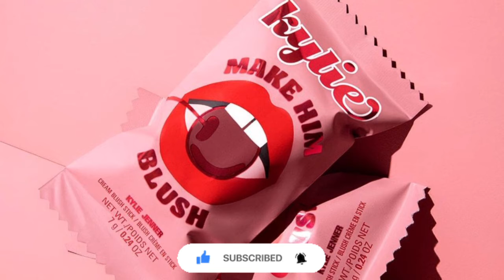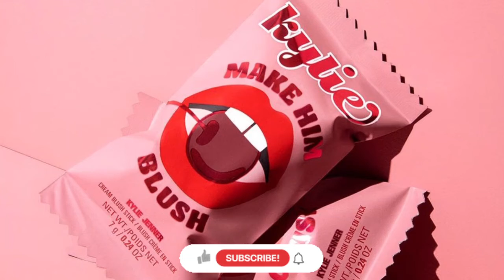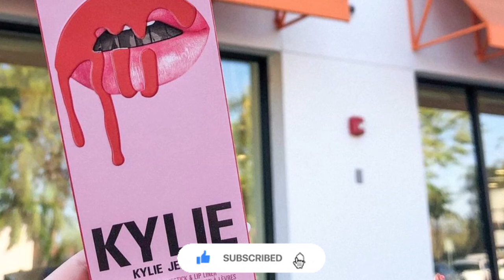EXPOSED: Trouble Brewing In Kylie Cosmetics (Revealed)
It seems as though rumors are swelling about Kylie cosmetics. In this video I reveal the alleged decline in sales at Kylie cosmetics. We also talk about how the rest of the Kardashian/Jenner clan including the matriarch Kris Jenner and how she feels about this. How her older sister's Kim Kardashian, Kourtney Kardashian, Khloe Kardashian & Kendall Jenner feel about this. What Rob Kardashian thinks about the slow down of sales. Could this arima actually be a fact? Are the Kardashian Jenner clan hiding the fact that Kylie cosmetics might be in trouble? Or is this just one big rumor that is floating around the internet? What are they all doing since they left keeping up with the Kardashian's and the E Network. Also how filming for the new reality TV show on Hulu in Los Angeles LA, California is going. I'll let you know what I really think. Lets find out the truth behind the rumours

Just to remind you that all the opinions are my own in this video and everything I have said and heard is alleged.

Do you think that Kylie Cosmetics is in trouble? Are Kylie Cosmetics sales falling?